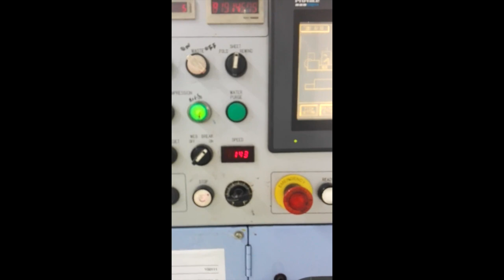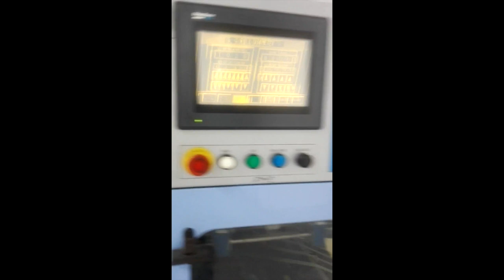MIYAKOSHI TECHNO E